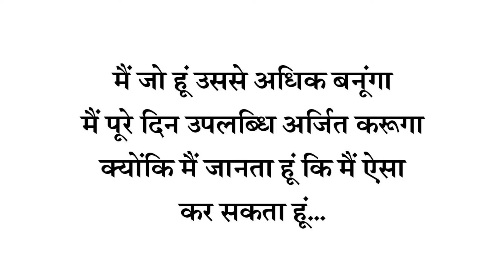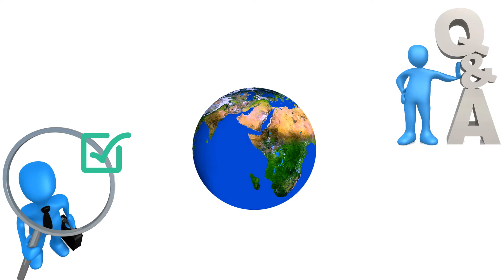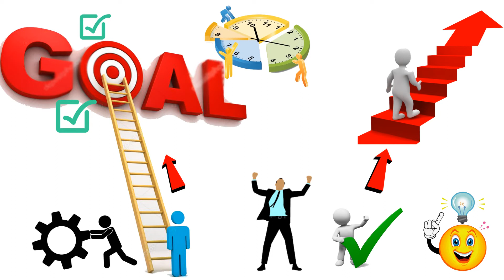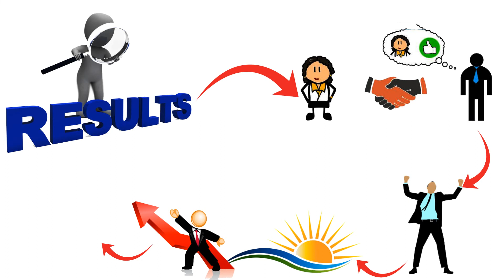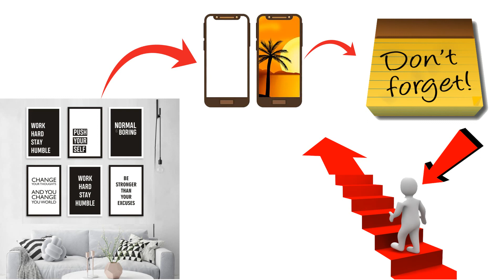Successful कैसे बने? Top 5 Success Rules | Motivational Video in Hindi | A Brain Charger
आज हर आदमी सफल होना चाहता है, सभी तरह के ऐसो-आराम की जिंदगी चाहता है, और अपने अनुसार अपना लाइफस्टाइल का जीवन जीना चाहता है। यदि आप भी यह सब चाहते हैं तथा एक अमीर और कामयाब व्यक्ति के जैसा जीवन जीना चाहते हैं, तो यह वीडियो आप ही के लिए है। इस वीडियो में आप देखेंगे, वे 5 फार्मूले जो हर सफल व्यक्ति ने फॉलो किए हैं और यदि आप भी सफल होना चाहते हैं, तो आपके लिए भी अति-आवश्यक हैं।

Timestamp:
0:00 Teaser
0:07 Introduction
0:19 सकारात्मक सोच कैसे विकसित करें? (Positive Thinking)
01:17 अपने आप को पहचानिए। (Know Yourself)
02:42 अपने उद्देश्य को पहचानिये। (Find your Goals)
03:27 लक्ष्य निर्धारित करें। (Set your Goals)
04:34 प्रतिभाशाली बनें। (Be Brilliant)

यदि आप Ameer banne ka trika, Ameer Gareeb, Ameeri Garibi, Ameer hone ka tarika, Ameer kaise bane, Ameer or Garib,  Ameer Quotes, Ameer vs Garib, Amir ya Garib के बारे में भी जानना चाहते हैं तो Comment करें, जिससे हमें आपके लिए और भी Videos बना सके।

1. How to Think Like Steve Jobs? by Daniel Smith - Book Review & Summary with Top 10 Learning in Hindi
2. How I raised myself from failure to success in selling, Frank Bettger Book Review & Summary in Hindi Part-1
3. How to Reach in Top 3% People | Become Rich & Successful | Harvard Business School Case Study | Goal
4. 21 Vi Sadi Ka Vyvasaya by Robert T. Kiyosaki |10 Learning | Book Summary in Hindi